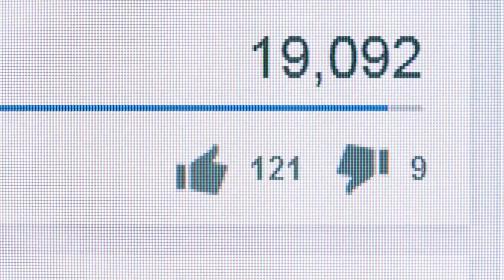Dívka chtěla pomoci nemocnému gepardu, ale když se k němu přiblížila, přišel šok...